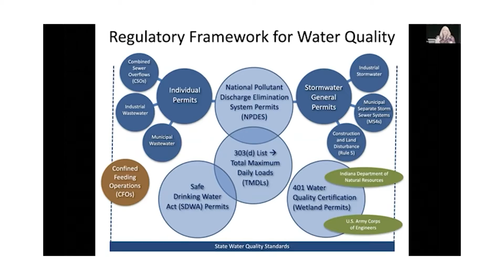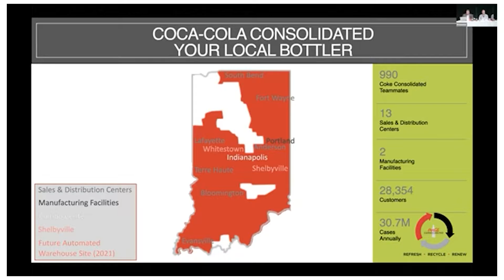2020 3rd Annual Indiana Water Summit Recap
While the 2020 Indiana Water Summit had to pivot online this year, we still had an excellent program dedicated to advancing regional water planning in Indiana. Learn more about the program at IndianaWaterSummit.org.